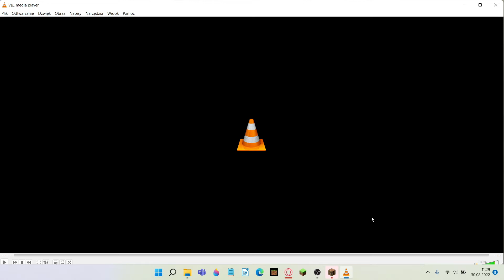Minecraft Odległe Lądy [Far Lands]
Dzisiaj pokarzę wam Mod z Odległymi Lądami.